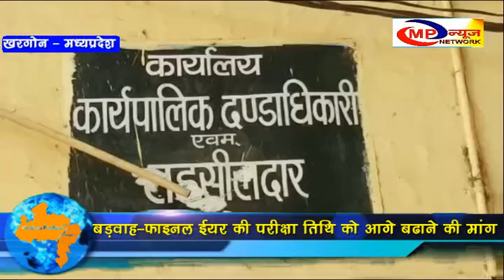बड़वाह-फाइनल ईयर की परीक्षा तिथि को आगे बढाने की मांग MP NEWS NETWORK BARWAHA NEWS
कोरोना महामारी में परीक्षा के निर्णय को गलत बताते हुए कालेज के विद्यार्थियों ने मुख्यमंत्री के नाम लिखित ज्ञापन डिप्टी कलेक्टर व प्रभारी तहसीलदार को सौंपते हुए कहा की महामारी के प्रकोप से बचाने के लिए हमारी परीक्षा  तिथि को आगे बढाया जाए. अथवा जनरल प्रमोशन दिया जाए।